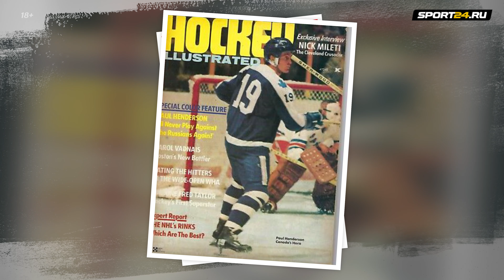Суперсерия-72: громкий скандал, который никто не заметил – что не так с золотым голом Хендерсона?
Любой хоккейный болельщик с хотя бы относительно серьезным стажем знает — победу в легендарной Суперсерии-72 одержала сборная Канады. А что если мы скажем, что все должно было сложиться иначе, а победную шайбу «Кленовых листьев» не стоило засчитывать? Что не так с тем самым голом Пола Хендерсона — разбирается Артем Гаев в новом выпуске своей авторской программы «Hockey History».